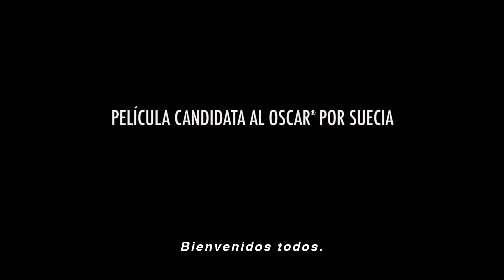"The Square" - Trailer en VOSE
Christian es un padre divorciado que disfruta dedicando su tiempo a sus dos hijos. Conservador valorado de un museo de arte contemporáneo, también forma parte de esas personas que conducen un coche eléctrico y respaldan las grandes causas humanitarias. Está preparando su próxima exposición, titulada "The square", en torno a una instalación que incita a los visitantes al altruismo y les recuerda sus deberes respecto a sus semejantes. Pero en ocasiones es difícil vivir en virtud de sus valores: cuando a Christian le roban su teléfono móvil, su reacción no le deja precisamente en buen lugar... En el mismo momento, la agencia de comunicación del museo lanza una campaña sorprendente para "The square": la reacción es totalmente inesperada y sume a Christian en una crisis existencial.